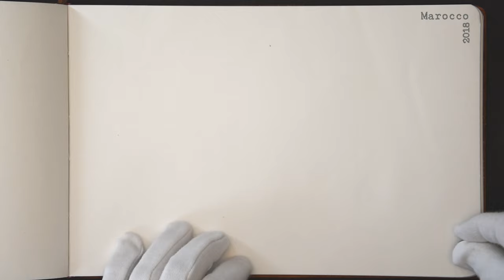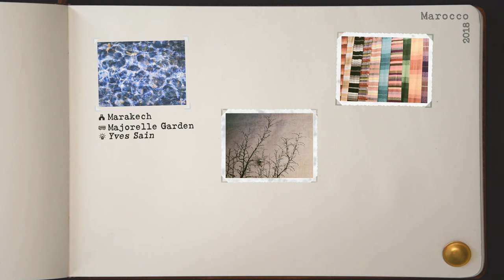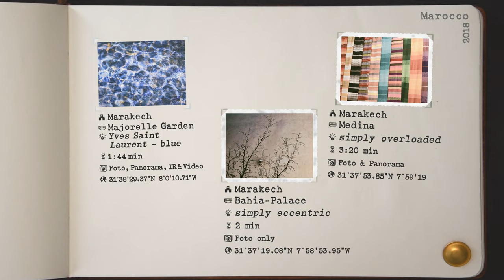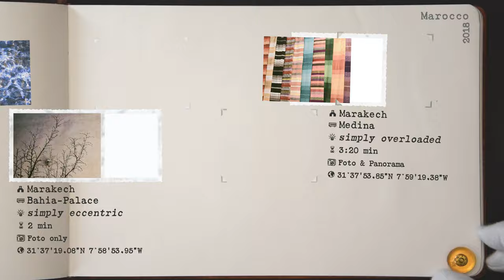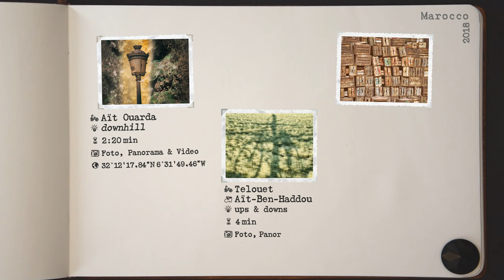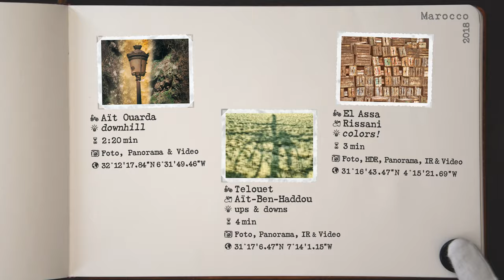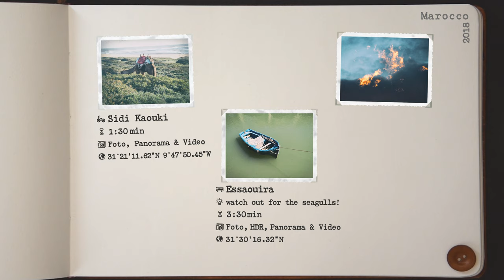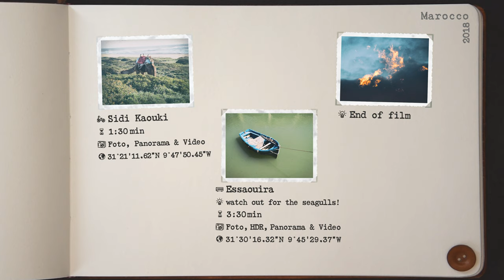THE TRAVELS - Marocco 2018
Dieser Reise-Diashow-Film meiner Marokko-Reise 2018 ist kein Reisebericht sondern ist eher ein Kunst-Buch-Video.

This travel slideshow film of my trip to Morocco 2018 is not a travelogue but is more of an art book video.